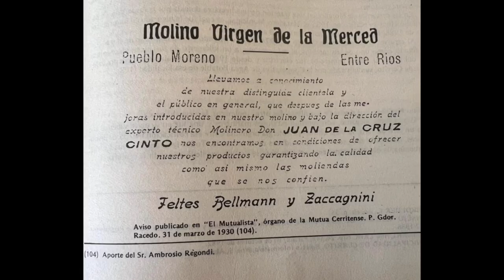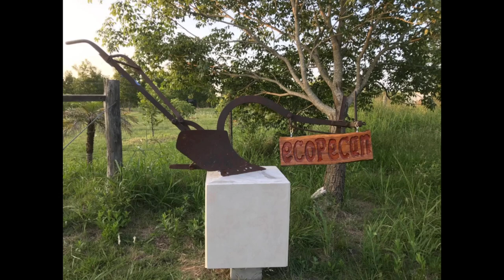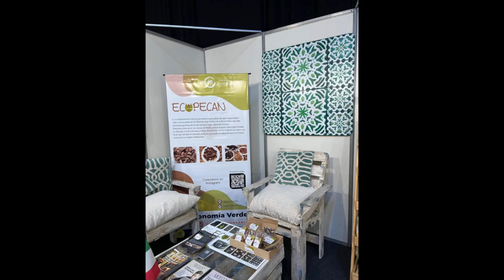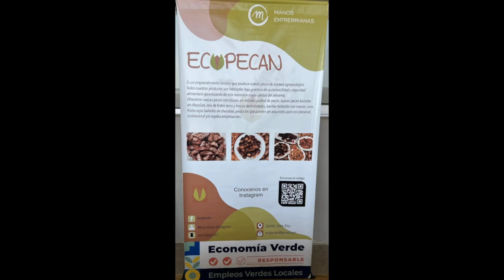María Elena Zaccagnini - Eco Pecan Italianos y sus Negocios